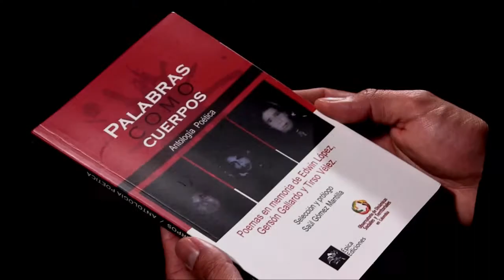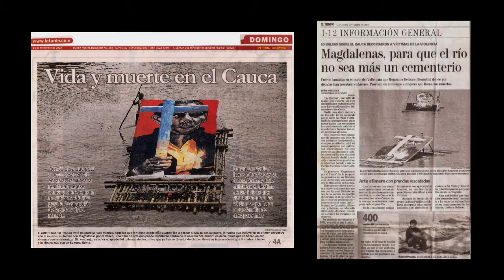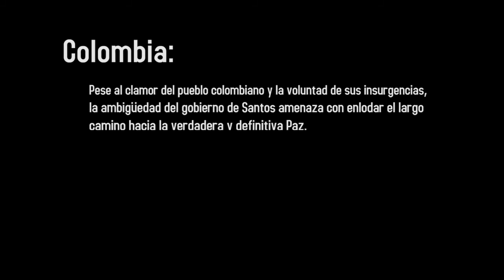[Poesía por la Paz] - "Pequeño conteo de los gritos" - de Saúl Gómez Mantilla (3/3)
"Pequeño conteo de los gritos", es un poema de Saúl Gómez Mantilla, quien junto a 22 poetas editaron un publicación titulada "palabras como cuerpos" (2013) en homenaje a Edwin López, Gerson Gallardo y Tirso Vélez, tres escritores y poetas colombianos que fueron vilmente asesinados en el 2003"

"Poesía por la Paz" es un pequeño aporte audiovisual a la lucha por la Paz en nuestra hermana Colombia, cuyo pueblo ha sufrido la calamidad de una cruenta guerra, donde por más de seis décadas el terrorismo de estado y la violencia han marcado cicatrices profundas en toda su población. Pese al clamor popular y la voluntad de las insurgencuias, la ambigüedad del gobierno de Santos intenta enlodar el largo camino que ya se ha comenzado a transitar.

En el marco del II Encuentro Internacional de literatura (Octubre 2016), homenaje a Juan Calzadilla, Ramón Palomares y Gustavo Pereira en Mérida, tuvimos la oportunidad de pensar en este aporte junto a la delegación de poetas colombianos que asistieron a esta cita. Yorladys Ruiz, Dufay Bustamante y Saúl Gómez Mantilla.

La Paz en Colombia, es tarea de todos los pueblos bolivarianos y latinoamericanos.

¡Sigamos Juntxs!

Créditos:
Texto y voz: Saúl Gómez Mantilla
Guión: Oriana Castillo y Mayra Soto
Fotografía: Steffany Delgado y Fabricio Martorelli.
Edición y Montaje: Fabricio Martorelli.
Sonido: Mayra Soto
Actuación: Miguel Macedo

Asistencia general: Emanuel Pulashi y Laura Guzmán

Agradecimientos:

Gabriela Navas
Familia López Gutiérrez
Rosiris Berroterán – Editorial el Perro y la Rana
Aracelis Rojas
Iniciativa Cultural Colombia no está sola
Gonzalo Fragui
FUNDECEM